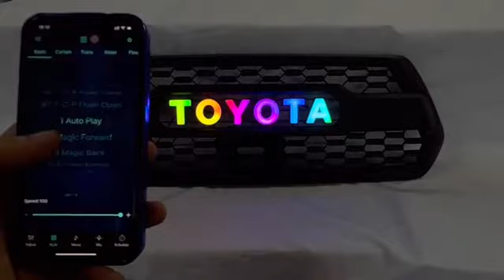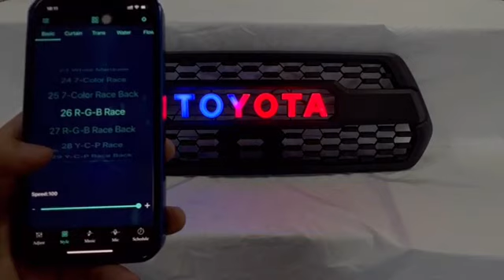Install 2016-2023 Tacoma Aftermarket Trd Pro Grille Light Up Letters